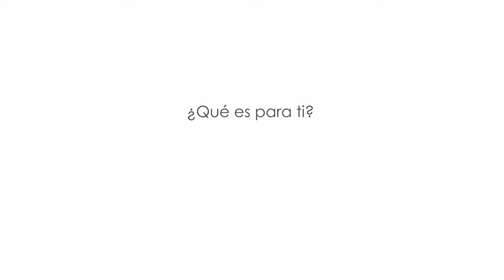¿Qué es para ti el Parc Científic? | Ana Cros, Directora del ICMUV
Ana Cros es directora del Institut de Ciències dels Materials de la Universitat de València (ICMUV), ubicado en el Parc Científic. Las competencias del centro se dirigen hacia la Química y la Física aplicadas con la intención de ofrecer su esfuerzo a la resolución de problemas prácticos al entorno empresarial en el campo de la Ciencia de Materiales.

Para su máxima responsable, "el Parc Científic es como una gran casa que permite que los investigadores nos pongamos con facilidad en contacto con empresas".

Además, a través de este ecosistema de innovación, "investigadores y empresas pueden mostrar mucho más fácilmente sus resultados a la sociedad y explotarlos a la sociedad".